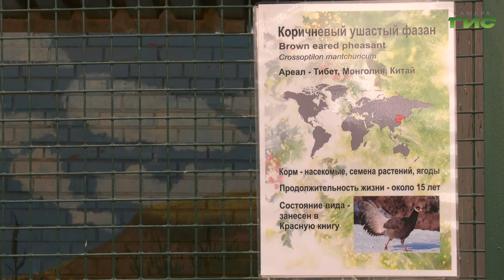В самарском зоопарке поселились ушастые фазаны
С сегодняшнего дня на карантин закрыли самарский зоопарк. Но наша съемочная группа успела там побывать до закрытия и снять сюжет о новых удивительных обитателях. Это ушастые фазаны. Название этих курообразных происходит от древневосточного города Фазис. По легенде, именно оттуда аргонавты завезли птиц в Грецию. Позже ареал их обитания стал шире. Сегодня это в основном азиатские страны. Теперь несколько разновидностей  этих птиц поселилось в самарском зоопарке, ушастые фазаны стали юбилейным 10-м видом в коллекции. С новыми жителями познакомилась Мария Левина.